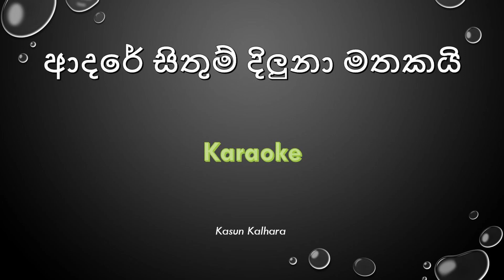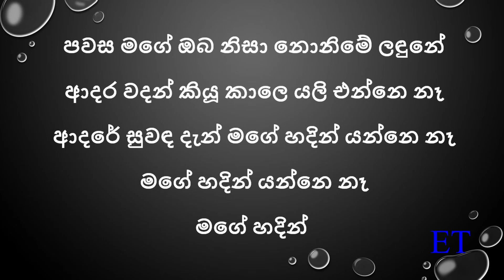Ardare sithum Karaoke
Kadun Kalhara - ආදරේ සිතුම් දිලුනා මතකයි